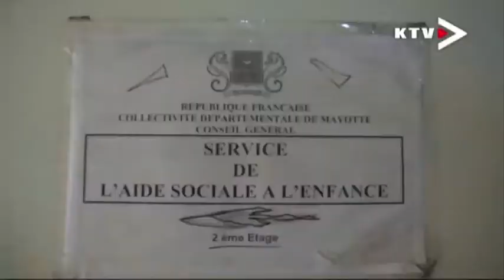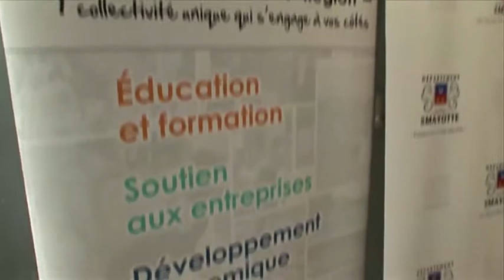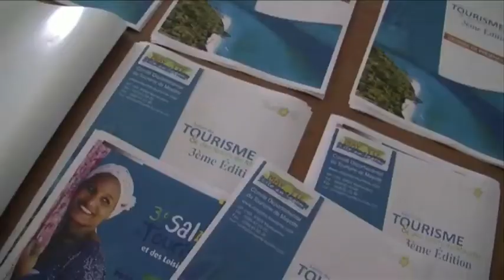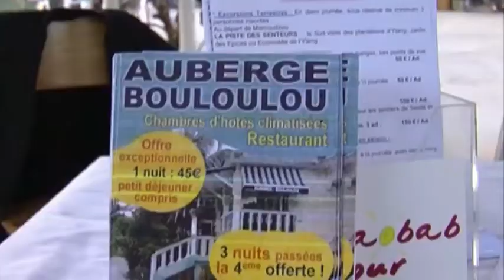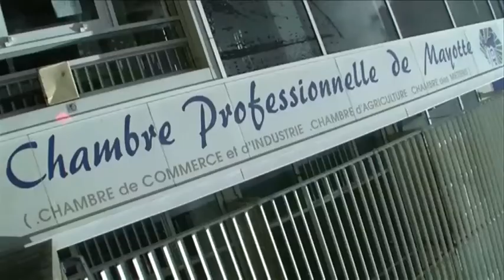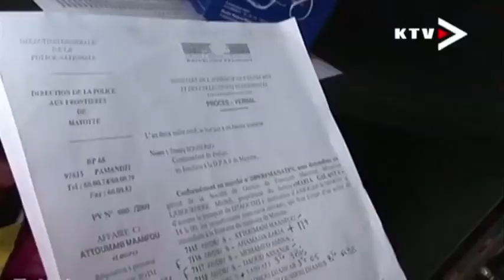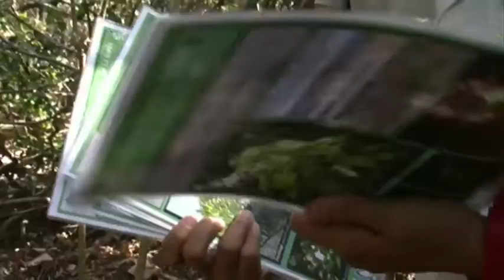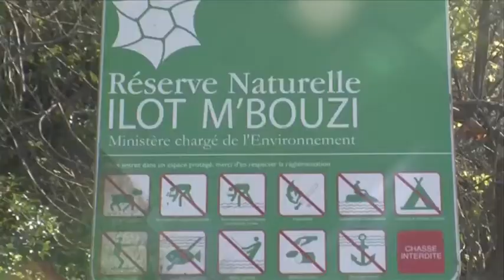JTM du Jeudi 18 Septembre 2014